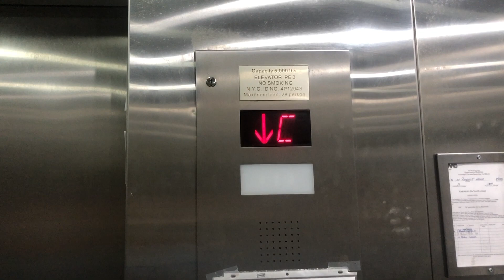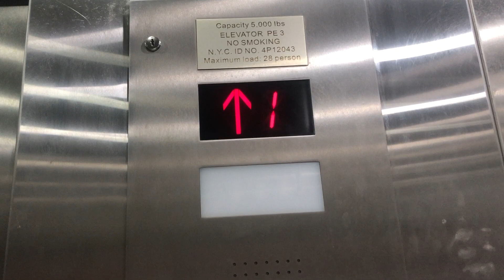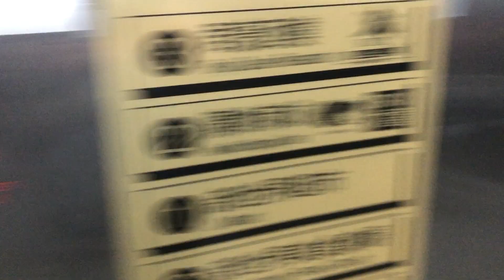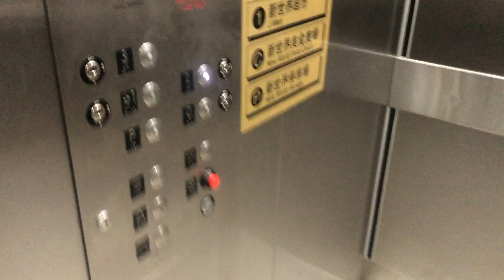MEI (mod. Unknown) Traction Elevator #3 at New World Mall - Flushing, NY (RT)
Located near the food court. I thought I do a retake of this modded generic elevator just for the heck of it to see how it's holding up

Elevator Specs:

Installed: 2011
Maintenance: Minnesota
Modernized: 2019
Maintenance: Unknown
Speed: 250 FPM
Travel Distance: 5 Floors
Fixtures: Innovation (formerly) / EPCO/Adams Survivor Plus